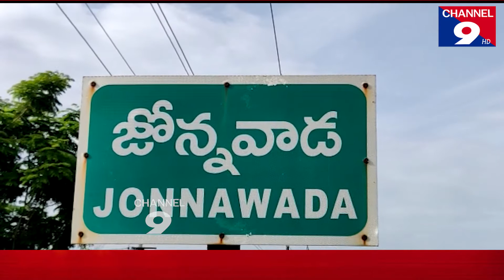జొన్నవాడలో బాలిక కిడ్నాప్ కలకలం